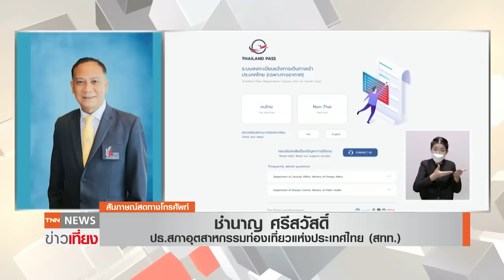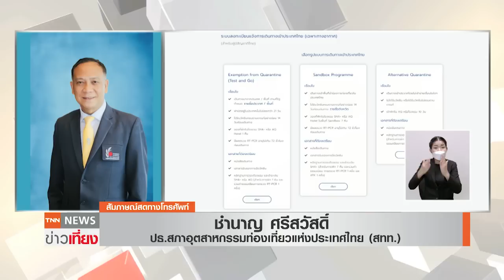เอกชนหวัง "Test & Go" ฟื้นเศรษฐกิจ - ขอ ATK ฟรีจากภาครัฐฯ | TNNข่าวเที่ยง | 22-1-65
หลัง ศบค.มีมติ เปิดระบบรับนักท่องเที่ยวต่างชาติ ประเภท Test & Go โดยเริ่ม 1 ก.พ.นี้ ซึ่งจากกรณีดังกล่าว ส่งผลให้ภาคเอกชนที่อยู่ในอุตสาหกรรมท่องเที่ยว ต่างมีความหวัง ที่จะทำให้ธุรกิจฟื้นคืน ไปพูดคุยกับ คุณชำนาญ ศรีสวัสดิ์ ประธานสภาอุตสาหกรรมท่องเที่ยวแห่งประเทศไทย (สทท.)